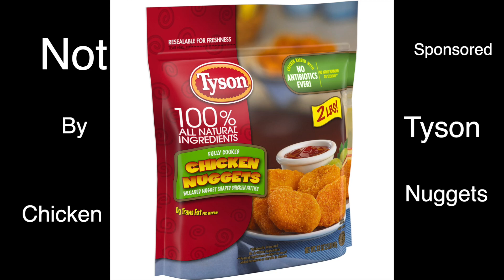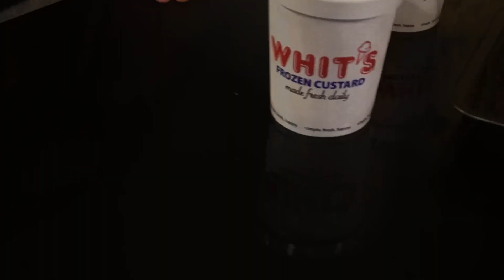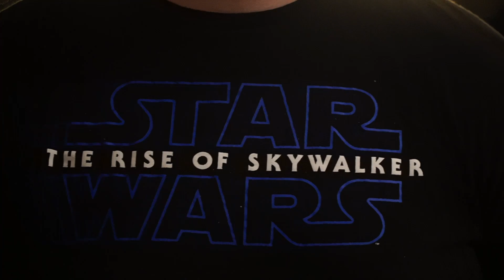Vance Vlog #2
Enjoy our 2nd Family VLOG! In this one we do skateboards and David's birthday!